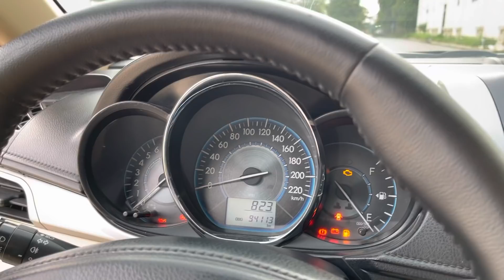Em mạn phép đưa chiếc này nói giá 2xx ..PHOM MỚI 14, 15, 16 ,17 giống nhau !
TOYOTA VIOS 2014 số sàn , máy 1.5 , phom mới , máy 1.3 , phom mới